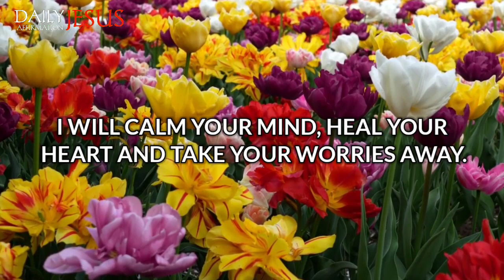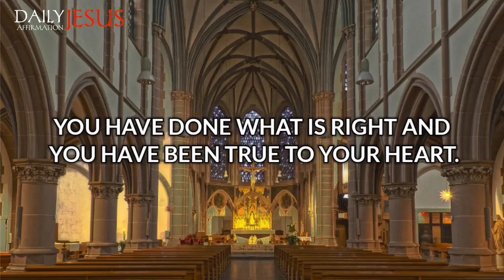🚨 SERIOUS 🚨“HEAR ME NOW” - JESUS | god message for me today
god message
gods message
god messages
God’s support
angel message
god
jesus
christian
jesus message
christian motivation
bible verses
god quotes,
god blessings message
universe message
god message today
god says
angel numbers
prophetic word
1111
angel says
god's message today
angel message
gods message
words from god
Saturday message